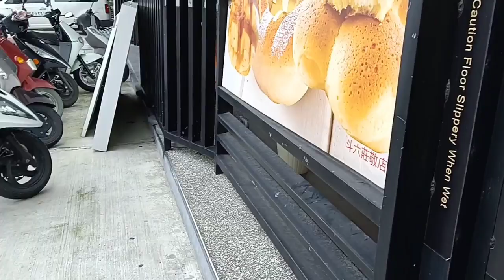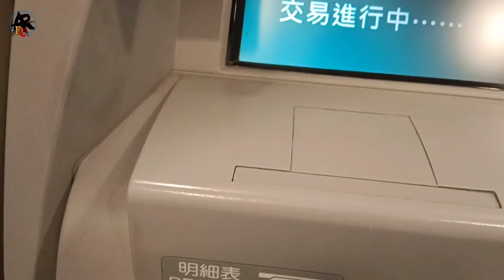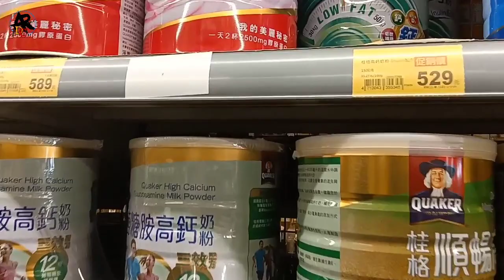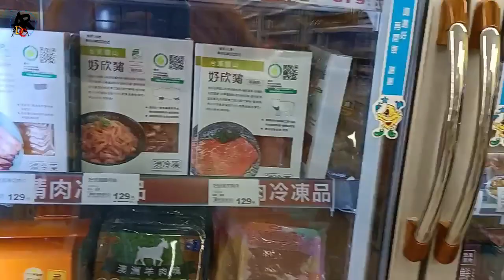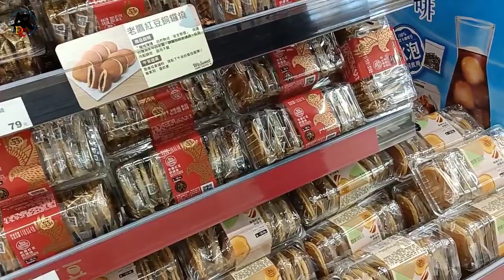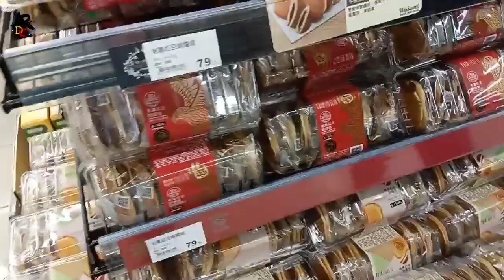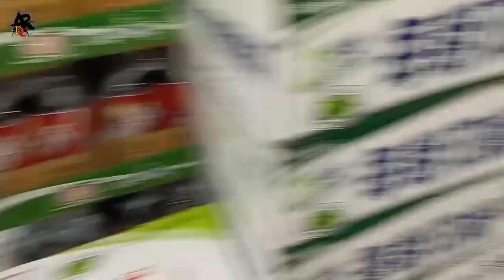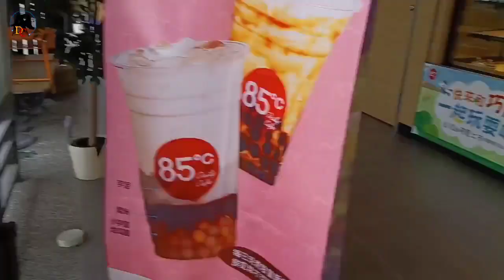Gowes Ke PX Mart Bersama Evil Cari Susu Viral